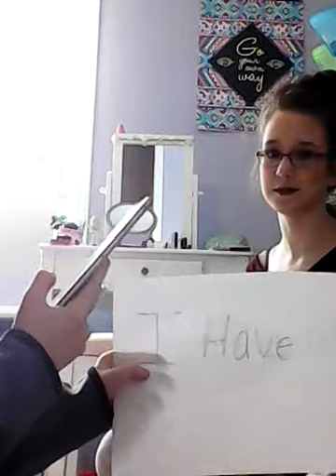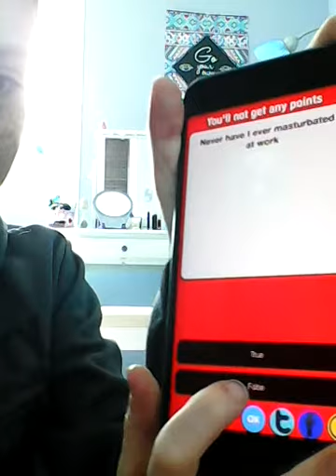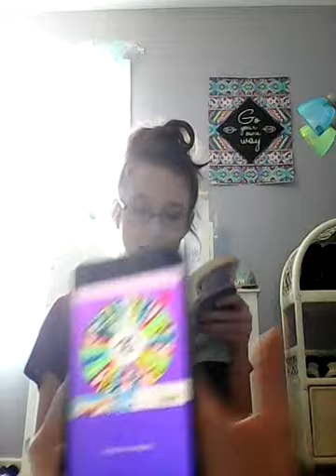Never have I ever#with sister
No maybe yes